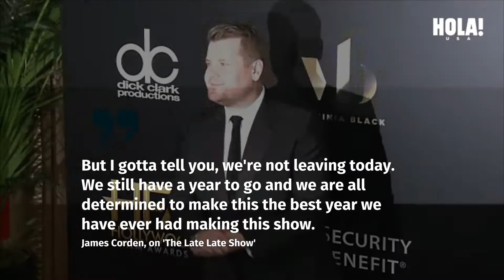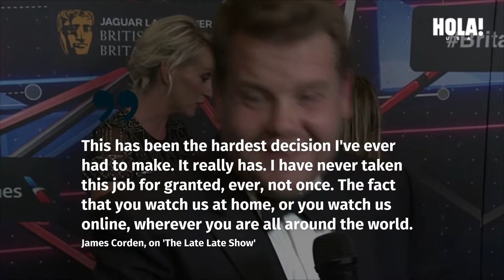James Corden gets emotional announcing 'Late Late Night' show exit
ABOUT HOLA!